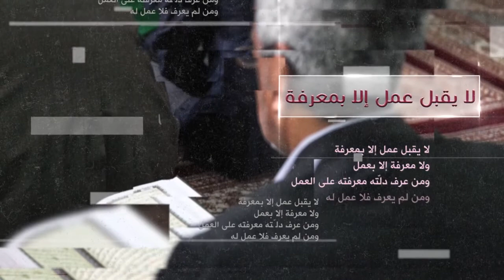كلمة الإمام الباقر عليه السلام - العلم علمان - آية الله الشهيد السيد حسن الحسيني الشيرازي رحمه الله